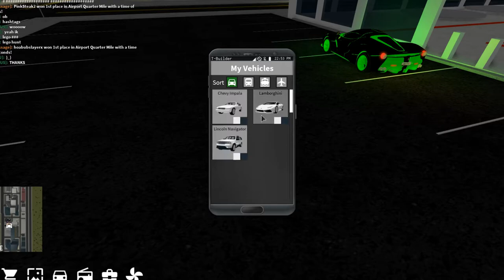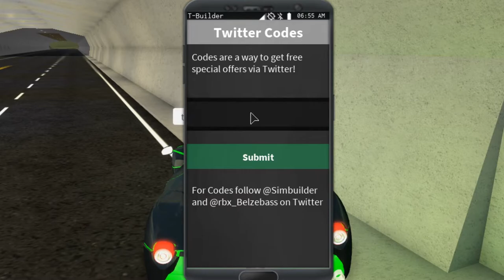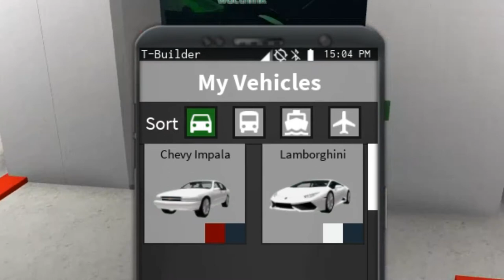A Car For Robbie!! - ROBLOX Vehicle Simulator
∘∘∘∘∘∘∘∘∘∘∘∘∘∘∘∘∘-Credits-∘∘∘∘∘∘∘∘∘∘∘∘∘∘∘∘∘∘

'Awesome call' And 'Life of Riley'

'REACH'

- My videos are not uploaded in the order they are recorded.

△⚪✕◻ Game on!